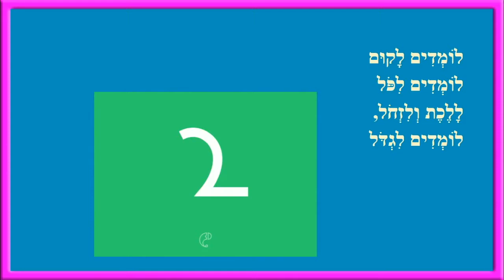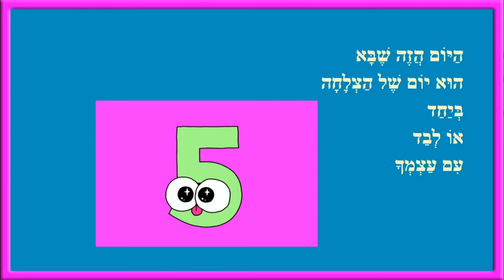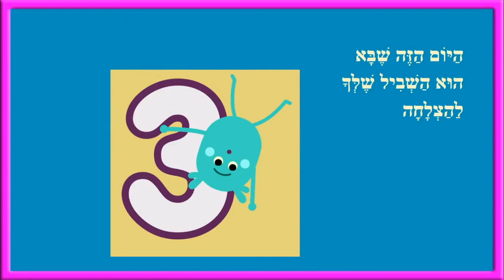היום הזה שלך - סיפור קצר לילדים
הַיּוֹם הֲזֶה שֶׁלְּךָ - כותבת יוצרת: ריקי זקן
הַיּוֹם הֲזֶה שֶׁלְּךָ
אַל תַּגִּיד שֶׁאַתָּה לֹא יָכֹל
כִּי אֶפְשָׁר לִלְמֹד הַכֹּל
לוֹמְדִים לָקוּם
לוֹמְדִים לִפֹּל
לָלֶכֶת וְלִזְחֹל
לוֹמְדִים לִגְדֹּל
תַּגִּיד יִהְיֶה הַיּוֹם
יוֹם שָׂמֵחַ
וְהַיּוֹם יִקְרֶה מַשֶּׁהוּ
טוֹב לָבֶטַח